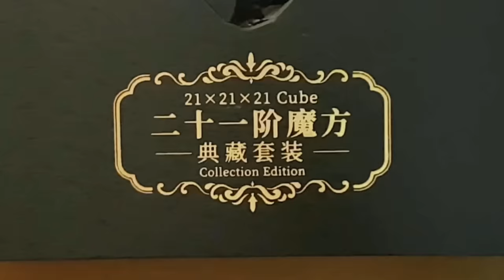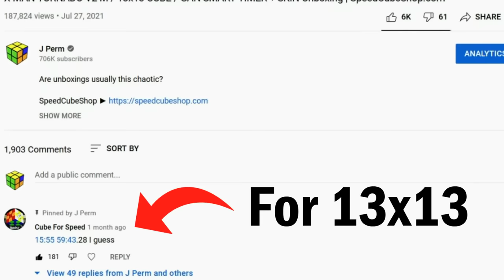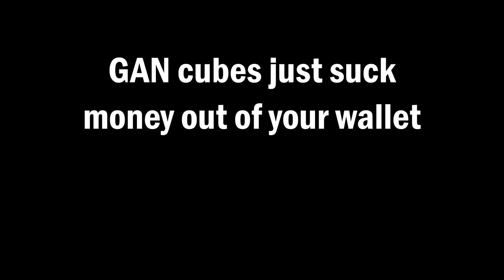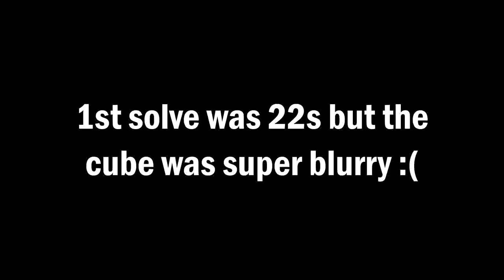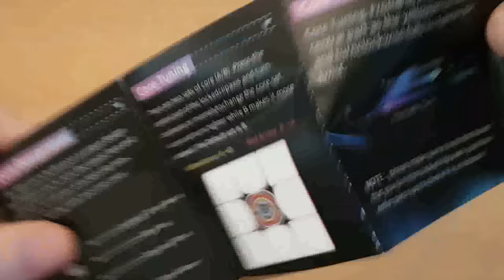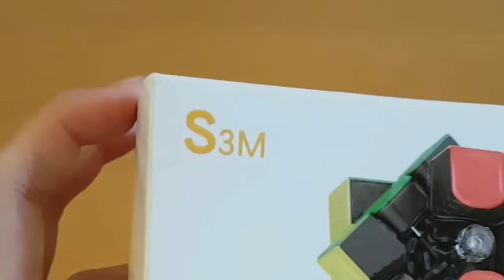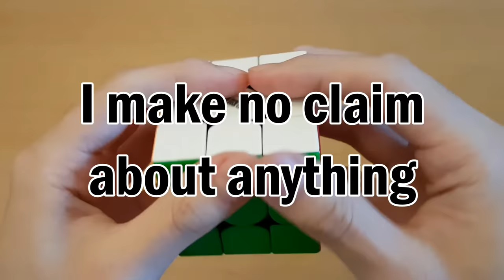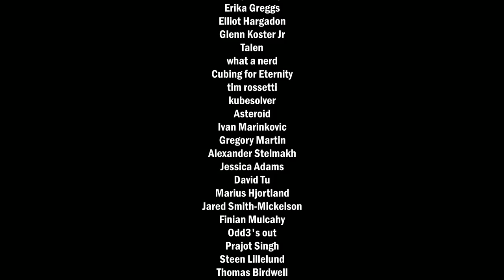$1600+ BIGGEST RUBIK'S CUBE UNBOXING (21X21 / GAN 11 Mini / MS3L)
This giant is way scarier than the spooky cube.

ghostrifter official - sundown drive
Mikel - Dark World
Chael - Sparks